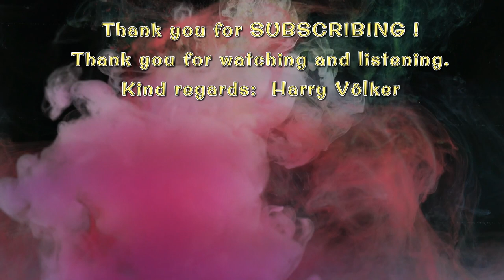AS TIME GOES BY - CASABLANCA - piano - HARRY VÖLKER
THE BEST VIDEO OF THREE VIDEOS
OF HARRY VÖLKERS  "AS TIME GOES BY".
Adventure in piano playing. Harry was searching the
possibilities in speed, harmonies and scales.